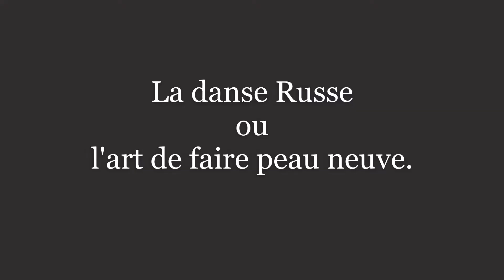Pantherophis guttatus: Roméo mue en musique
Roméo et Tchaïkovski : La danse Russe.